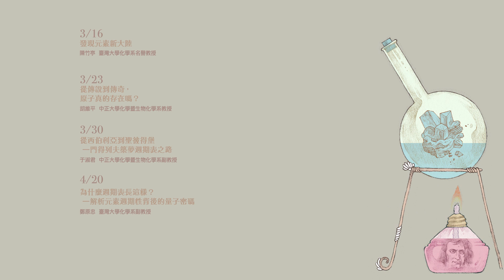瑪里居禮與放射性元素｜牟中原｜探索講座搶先看〖元素週期表150周年—化學的革新和進化〗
在1867年11月7日瑪里．居禮（Marie Curie）（本姓名：Maria Sklodowska）生於波蘭華沙。當時，波蘭正受到俄羅斯帝國統治。經過艱辛和努力，瑪里．居禮（Marie Curie）得以支持自己並得到前往巴黎攻讀化學的機會。就學期間，她認識了皮耶爾．居禮（Pierre Curie），最後和他結婚。她的研究主要是關於放射性元素釙和鐳，這兩項引領了20世紀核化學和物理學的革命。瑪里．居禮（Marie Curie）的一生及其成就在科學界裡創下華麗並鼓舞人心的一頁。這特別值得作為一堂課給未來各位年輕的科學家們。在這堂演講裡，我將討論瑪里．居禮（Marie Curie）的一生、科學貢獻和她的家庭。接著，介紹核科學及放射性元素的豐富歷史，以了解放射性的起源和發展。最後，我會講到核科學對於現今社會的影響包含核醫學、核能及核武。

講座時間：2019年4月27日（六）14:00
講座地點：臺灣大學思亮館國際會議廳（同步網路直播）